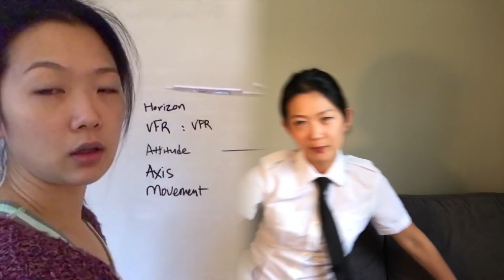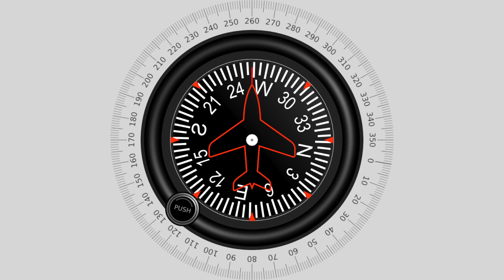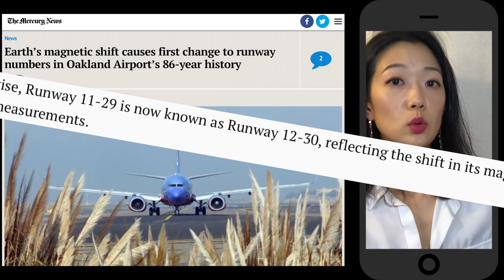공항 활주로 숫자의 비밀?! 파일럿이 알려주는 비행 이야기! by 하늘여행자 수지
[그것이 알고싶다!] 공항 활주로, 런웨이에 쓰여있는 숫자의 비밀?! 하늘여행자 수지가 속시원하게 알려 드립니다.

안녕하세요. 하늘여행자 수지의 채널에 오신 것을 환영합니다.
이곳은 캐나다에 혼자 워킹 홀리데이로 와서 이민에 성공한 뒤, 에어라인 파일럿의 꿈을 이루어 나가고 있는 저의 경험과 지식을 여러분과 나누고 소통하는 곳입니다.
하늘여행자 수지와 소통하는 방법

공항 활주로에 쓰여있는 숫자의 의미?
런웨이의 숫자는 무엇을 의미하나요?
What does a number mean on a runway?
The meaning of runway number
Why is there a number on the runway?